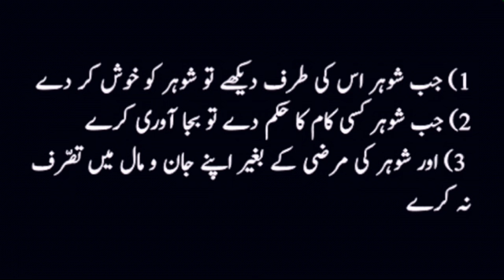Sub Se Behtar Aurat | Hadees in Urdu